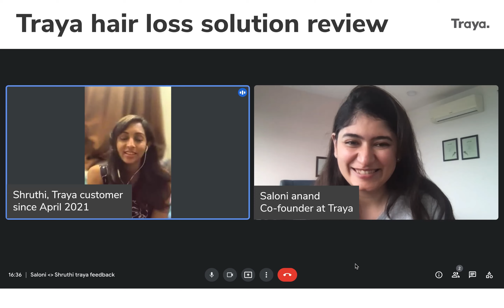How Shruti controlled postpartum hair loss | Traya Health customer review | Hair growth results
Many new mothers notice hair loss, sometimes very dramatic at around three months postpartum. If you’re experiencing postpartum hair loss, this shedding may be sudden and might last for six months.

Take a hair diagnosis to check where your hair health is right now

Taking care of a newborn can be stressful and can put a lot of strain on you physically. Here are a few tips for after delivery hair care -

- Wear ornaments - External ornamentation such as headbands, scarves, bandannas can be a stylish way to disguise hair loss.
- Get a good haircut that gives a volumizing look.
- Try styling products such as volumizing mousses.
- Avoid brushing the hair very often.

In most cases, postpartum hair loss on totally normal and is nothing to worry about. If you’re experiencing hair loss even after a year after childbirth, you should consult the dermatologist to make sure there aren’t other causes for this hair fall.